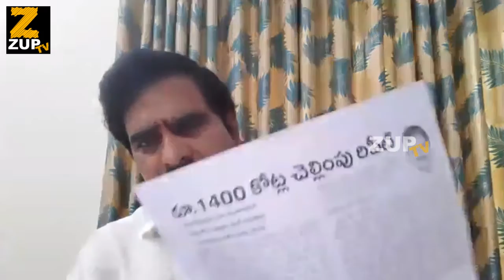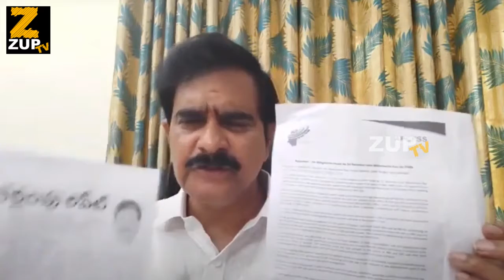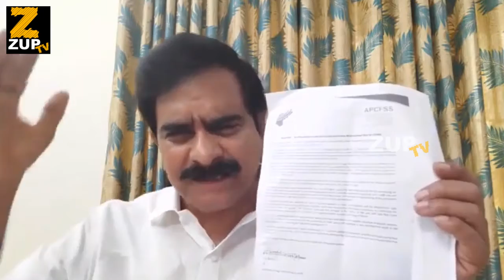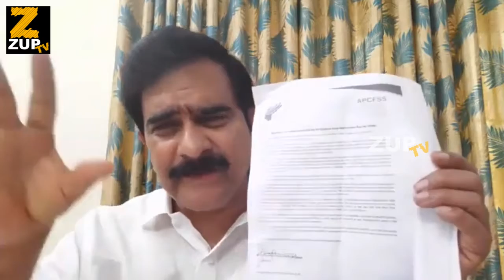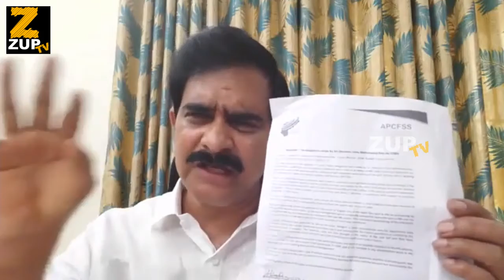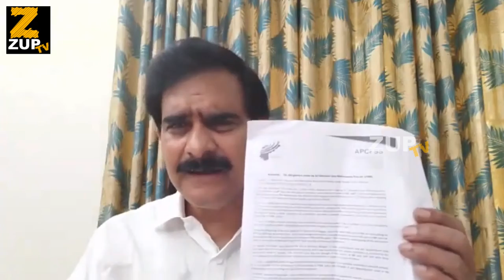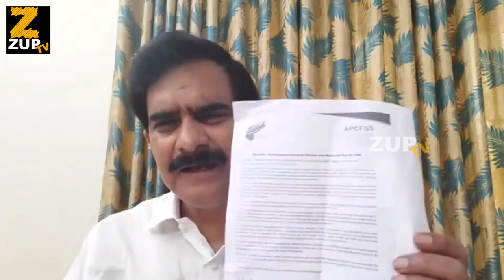TDP Leader Devineni Uma On AP Financial Department | ZUP TV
Watch TDP Leader Devineni Uma On AP Financial Department | ZUP TV